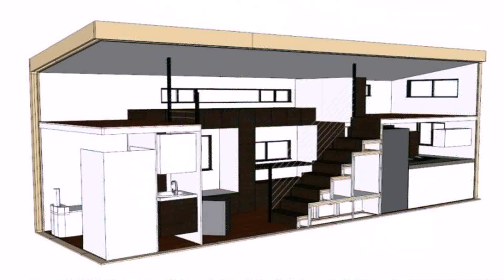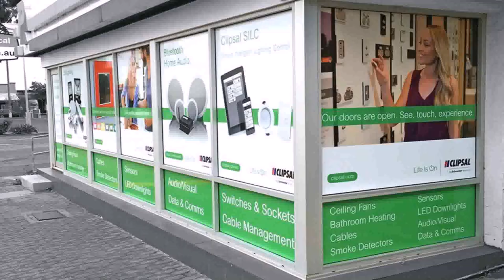Home Front Window Indian Design